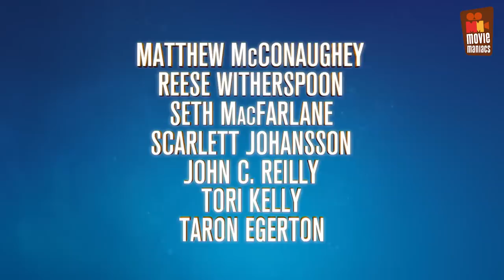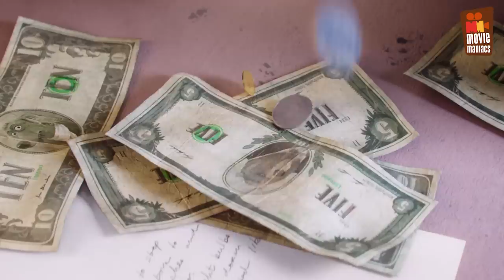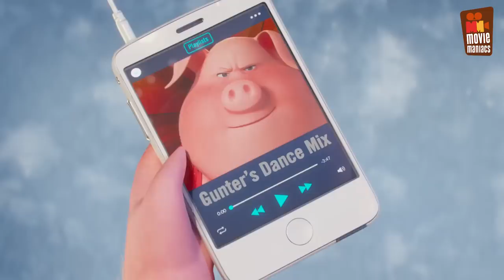Sing - SUPERCUT - all the clips and trailers (2016)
see all the clips and trailers for Sing in one place, including Tori Kelly and Jennifer Hudson singing Hallelujah at the world premiere